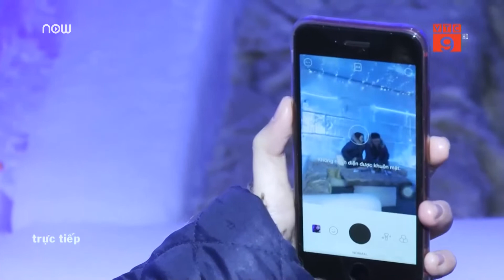Trải nghiệm Bắc Cực ngay giữa mùa hè Hà Nội | VTC9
VTC9 | Hà Nội đang ở trong những ngày nắng nóng đỉnh điểm: một không gian café băng, đang thú hút nhiều khách đến trải nghiệm không gian Bắc Cực.